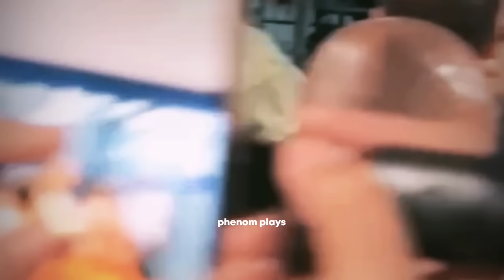Abueva NAGALIT kay Tautuaa | Nakasagutan rin ang Asawa ni Tautuaa!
📝 NOTE
If any owners of the video or music would like me to remove specific videos, I've no problem with that and I'll remove it immediately as soon as possible but please don't give me a copyright strike. Thankyou ^^